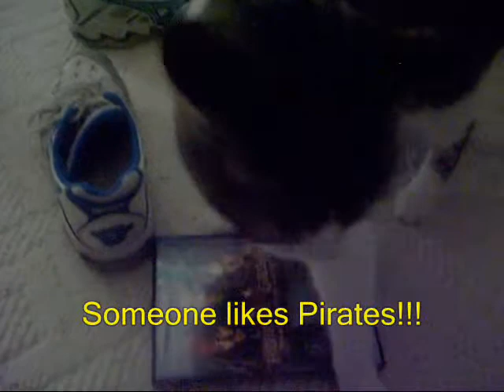Nala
Song: Innocence
A slideshow/vid that I made for my cat. Enjoy:)